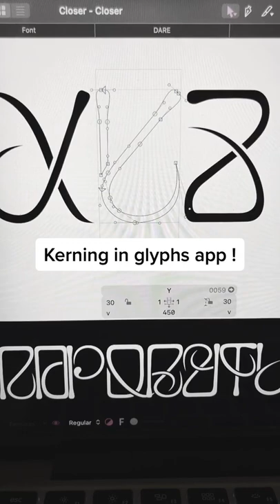How to Adjust Kerning In Glyphs App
A quick tutorial on how to adjust typography kerning in Glyphs App.